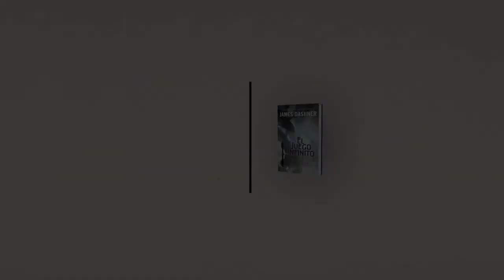EL JUEGO INFINITO de James Dashner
Michael es un hacker de Red Virtual, el adictivo juego de realidad virtual que arrasa entre los adolescentes. Allí tiene amigos de verdad: Sarah y Bryson, y gracias a su capacidad para manipular la tecnología y saltarse las normas pueden exprimir al máximo la plataforma y vivir experiencias al límite.

Sin embargo, la diversión acabará cuando el gobierno dé alcance a Michael...

Su objetivo: que les ayude a detener a un jugador no identificado que está sembrando el pánico en la red.